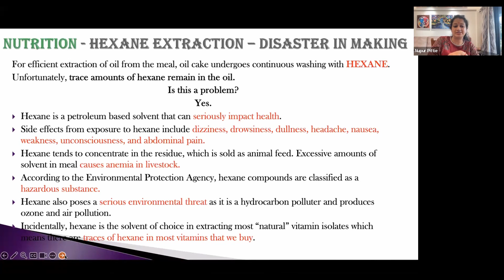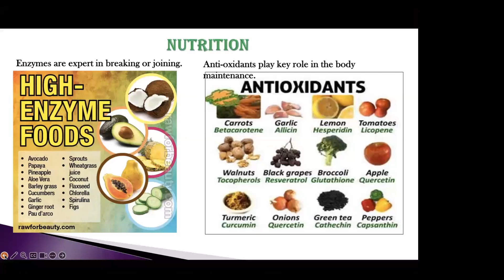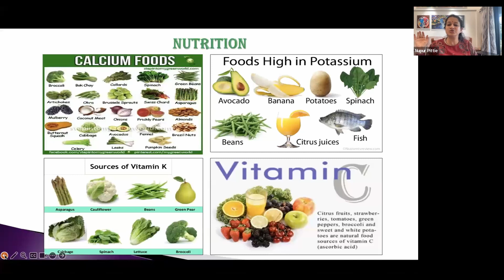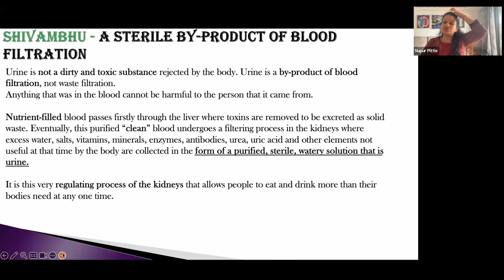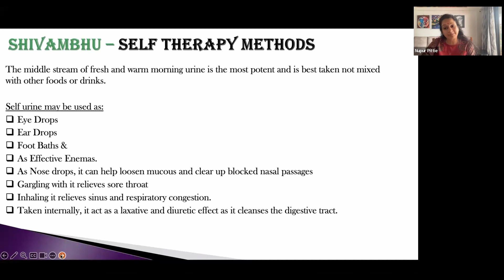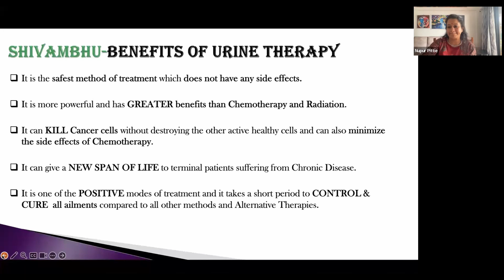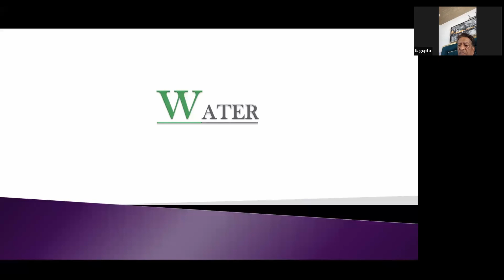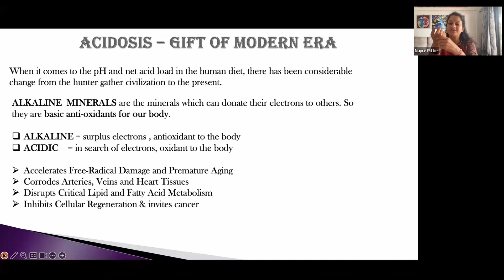Don't Worry, Be Happy: Live Without Medicine - Part 3 | Date: 04.09.23